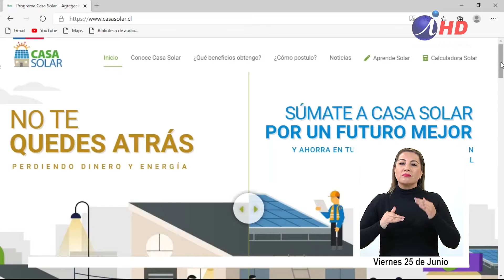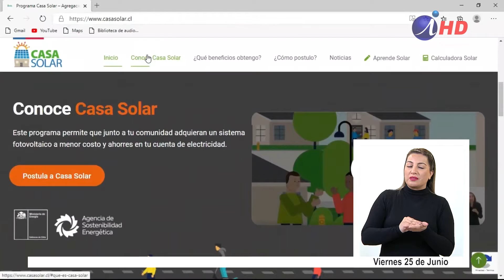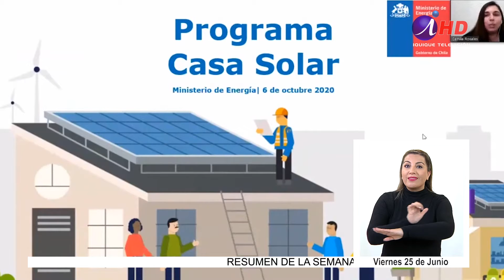Programa Casa Solar aumentó su financiamiento en Tarapacá (25.06.2021) LENGUA DE SEÑAS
Para que familias de clase media de nuestra región adquieran sistemas fotovoltaicos y logren disminuir sus gastos en las cuentas de electricidad, el biministro de Energía y Minería Juan Carlos Jobet, lanzó el programa Casa Solar Tarapacá, proyecto local que aumentó el porcentaje de cofinanciamiento proveniente del programa nacional.